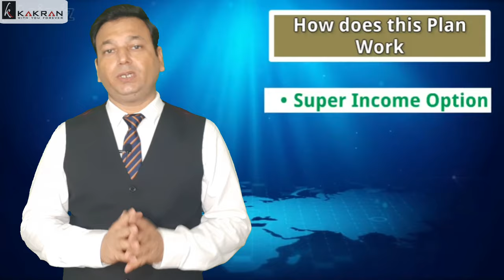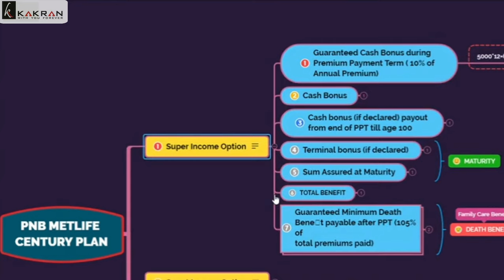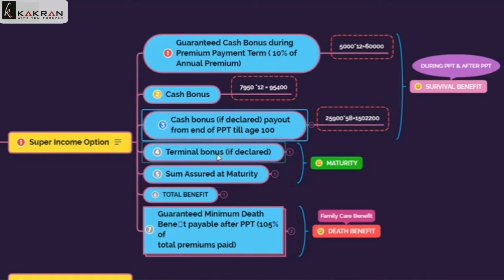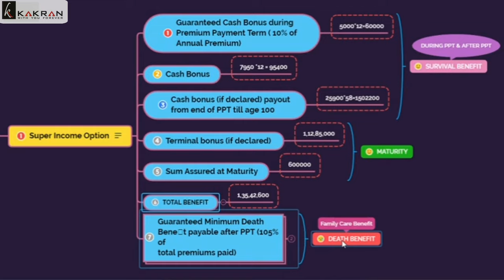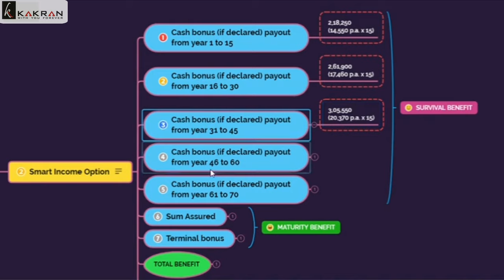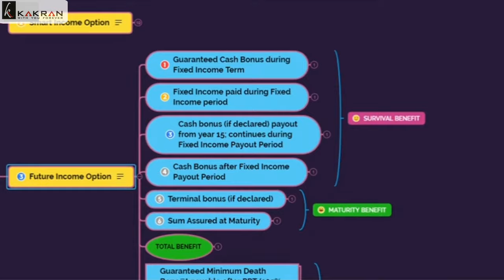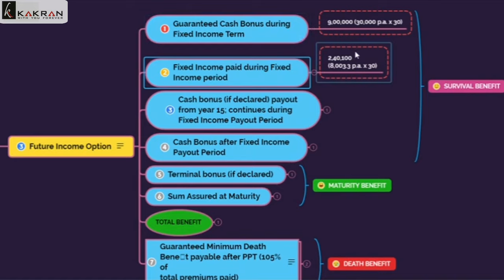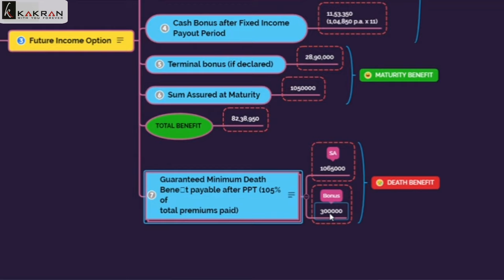PNB MetLife Century Plan (Review in Hindi) | Whole Life TAX-Free Pension with Risk Cover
PNB Metlife Century Plan:

The plan provides a holistic solution for you to generate a regular income and to build a corpus to
achieve the planned goals and secure your loved one’s future, without any compromises.
Additionally, it also provides a waiver of premiums to ensure that your goals are not compromised in case of untimely demise

Curated by:

Dharam Vir Singh
(CFP)
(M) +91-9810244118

You should watch some other related videos on my youtube channel are as follows:

1. Health Insurance में Top-Up और Super Top-Up plan में क्या अंतर है? (Hindi) | Best Health Insurance